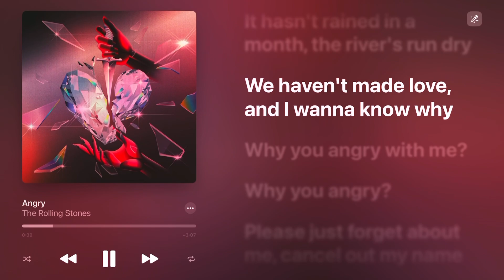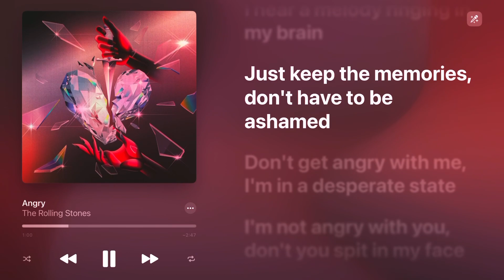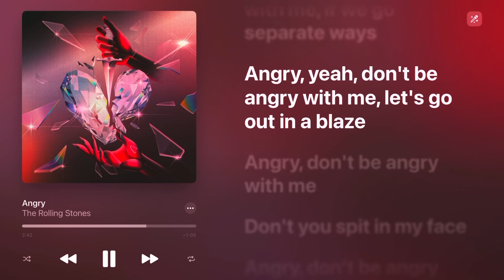Angry - The Rolling Stones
One, two)

Don't get angry with me
I never caused you no pain
I won't be angry with you
But I can't see straight (yeah)

It hasn't rained in a month, the river's run dry
We haven't made love and I wanna know why
Why you angry with me?
Why you angry?

Please, just forget about me
Cancel out my name
Please, never write to me
I love you just the same
I hear a melody ringing in my brain
Just keep the memories
Don't have to be ashamed

I'm in a desperate state
I'm not angry with you
Don't you spit in my face

The wolf's at the door with the teeth and the claws
My mouth's getting sore, I can't take anymore
Ah-woah, why you angry with me?
Why you angry?

Voices keep echoing
Calling out my name
Hear the rain keep beating
On my window pane
You can keep the memories

(Angry)
(Angry)

(Angry, don't be angry with me) yeah, yeah
If we go separate ways
(Angry, don't be angry with me) yeah
Let's go out in a blaze
(Angry, don't be angry with me) oh
Don't get, don't get
(Angry, don't be angry with me)
I'm still taking the pills and I'm off to Brazil
(Angry, don't be angry with me) please, don't be angry with me
Come on
(Angry, don't be angry with me) don't, don't, don't, not
Not, not, not, not, not, not, not
Yeah